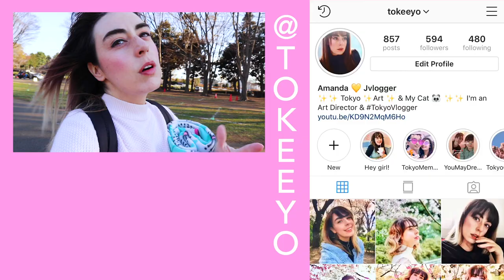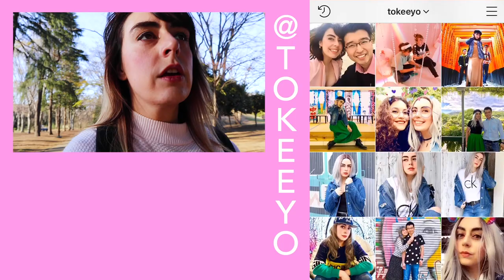Cherry Blossom Forest Tokyo 2019 | Bad Day But It's Ok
Cherry Blossom Forest Tokyo 2019 - It was a bad day but it’s ok because I discovered the most beautiful forest of sakura trees in Japan. I went to Koganei Park in Tokyo, Japan during cherry blossom season.  Like Inokashira park, Koganei park is also known for their gorgeous cherry blossoms.  If you're traveling to tokyo you should definetly come during sakura season and check out these hidden hanami spots. It was quite a struggle to get here but the end was worth it!

Hi! I'm Amanda. Born and raised in Los Angeles, California but now living the dream in Tokyo, Japan.  My channel consist of Japanese product reviews, weekend getaways, station explorations, searching for design inspiration, and anything Sailor Moon related!